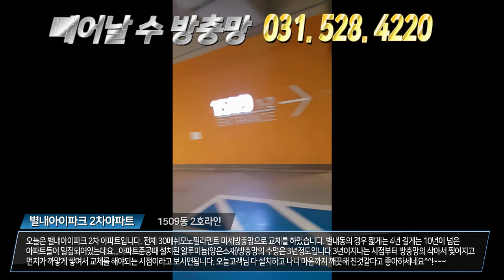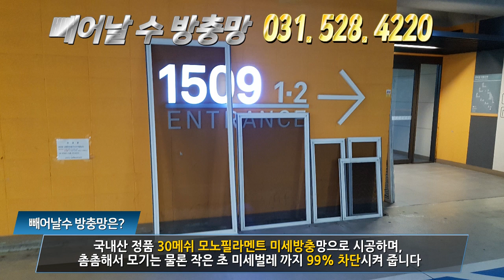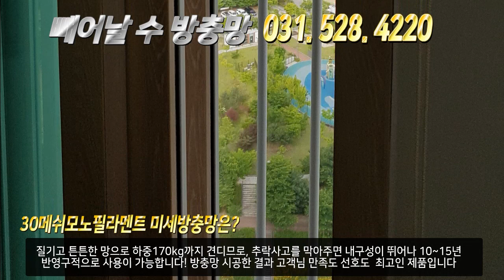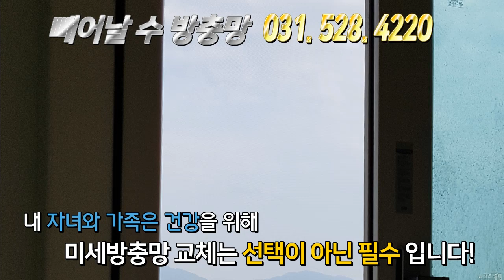"수방충망" 미세방충망 교체는 선택이 아닌 필수입니다!~~~~빼어날 수 방충망 031. 528. 4220